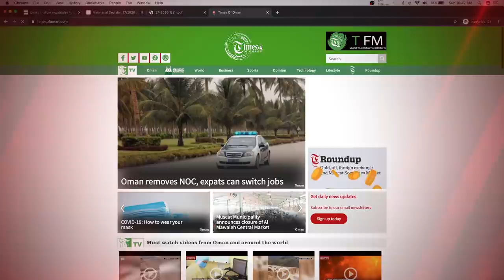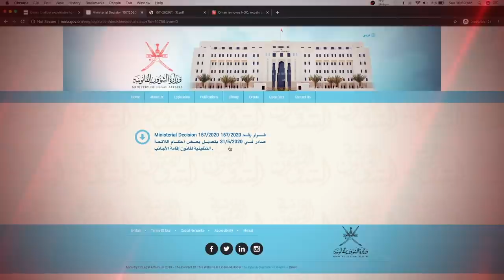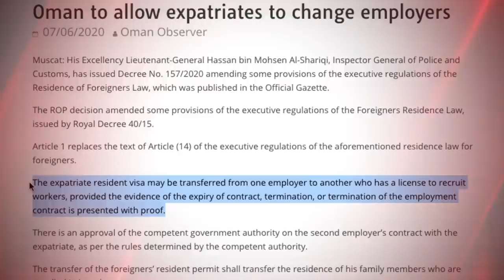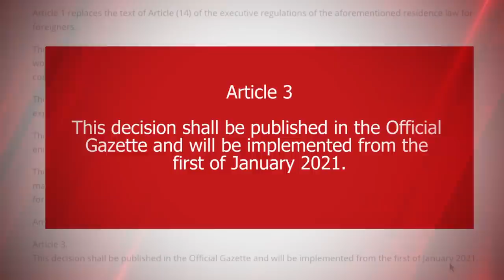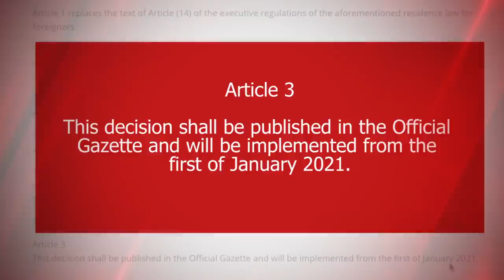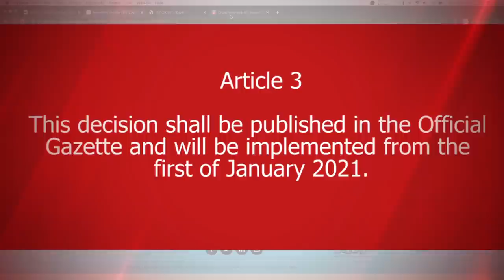GOOD NEWS: Oman removes NOC, expats can switch jobs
This decision shall be published in the Official Gazette and will be implemented from the first of January 2021.